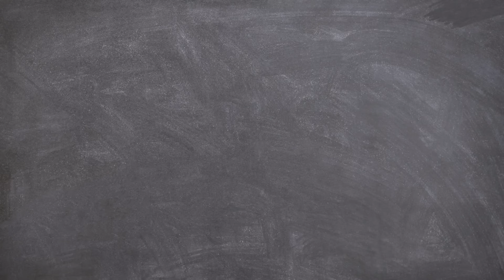TORTA DE ABACAXI GELADA, ESSA SOBREMESA É PERFEITA PARA VOCÊ | COOKFLIX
E O QUE FAZ QUANDO TODO MUNDO AMA A SOBREMESA? FAZ MAISSSS!! 🍍😋

Calda de abacaxi:
1 abacaxi picado
1 xícara de açúcar (180g)

Creme:
3 gemas
1 caixa de leite condensado (395g)
600ml de leite liquido
3 colheres (sopa) de amido de milho (45g)

Chantilly
3 claras
1 caixa de creme de leite
Para saber mais sobre como preparar assiste o vídeo acima :D